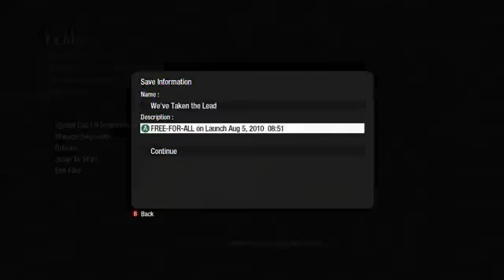Call of Duty Black Ops - Multiplayer Teaser.